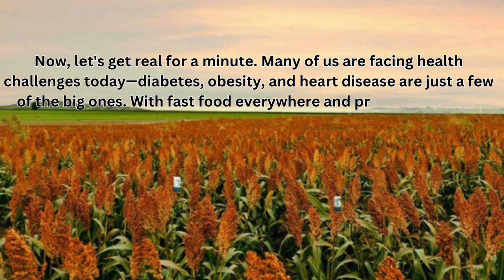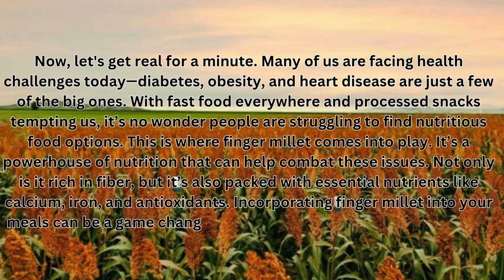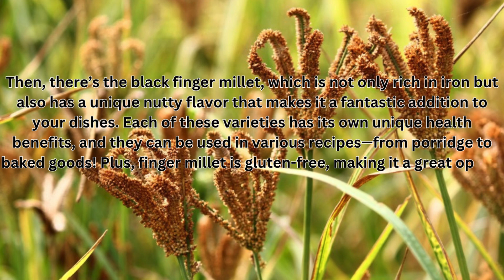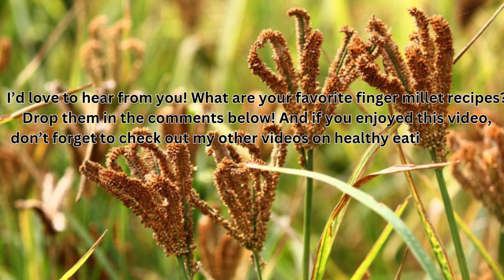Finger Millet Varieties and their benefits | Types of Finger Millet | Ragi Millet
In this video, we explore the fascinating world of finger millet, an ancient grain that is making a comeback in modern cuisine. We'll discuss the different varieties of finger millet, their nutritional benefits, and how to cook with this versatile grain. We'll also share some delicious recipes for finger millet dishes that you can try at home.
ancient grain
nutritional benefits
recipes
cooking
healthy eating
finger millet
millet
varieties
nutritional benefits
recipes
cooking
healthy eating
gluten-free